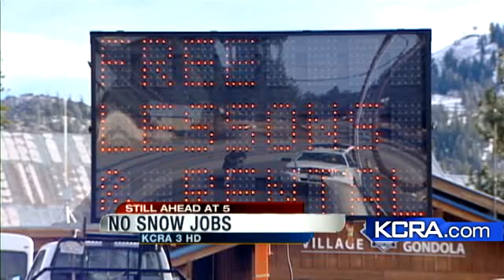Boreal Ski Resort On Track To Profit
Boreal Ski Resort is one of a few Sierra businesses on track to make a profit even in this dry winter because of its lower prices and its snow-making ability.